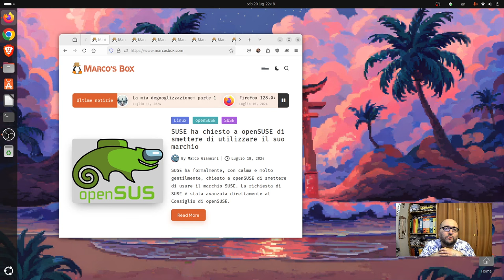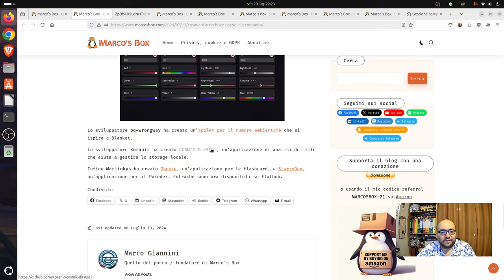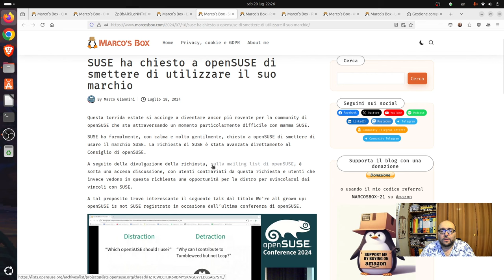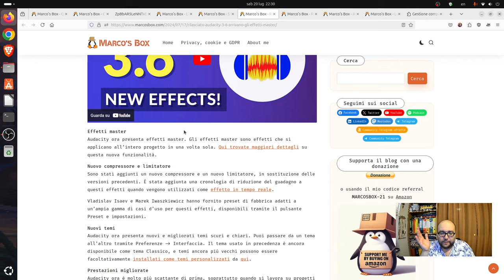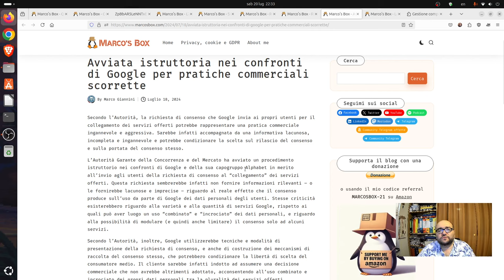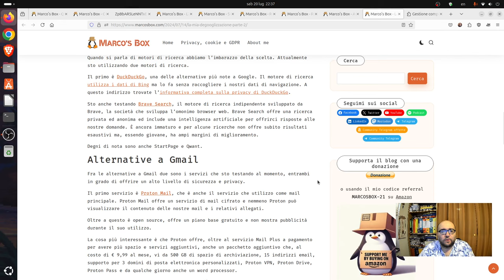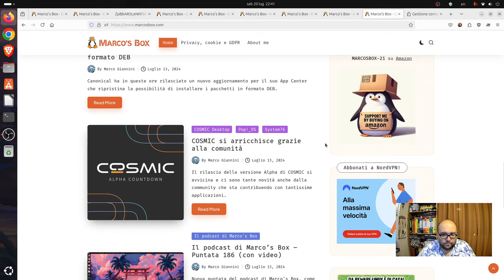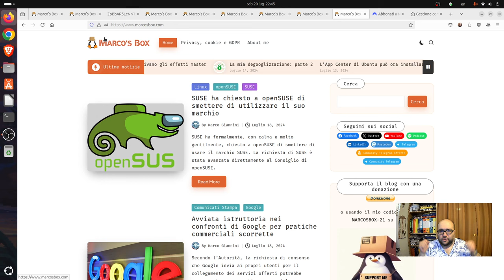Il podcast di Marco's Box - Puntata 187 (con video!)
Abbonati a NordVPN. Vai su per avere fino al 72% di sconto sui piani di 2 anni + GIGA gratis per Saily eSIM.

Gli argomenti trattati in questa puntata:

00:00 - Intro
01:20 - COSMIC si arricchisce grazie alla comunità
06:06 - L’App Center di Ubuntu può ora installare i pacchetti in formato DEB
08:20 - SUSE ha chiesto a openSUSE di smettere di utilizzare il suo marchio
11:19 - Rilasciato Audacity 3.6: arrivano gli effetti master
13:39 - Risparmia sulle licenze Windows e Office con KeysFan
15:10 - Avviata istruttoria nei confronti di Google per pratiche commerciali scorrette
17:47 - La mia degooglizzazione: parte 2
24:03 - Saluti finali